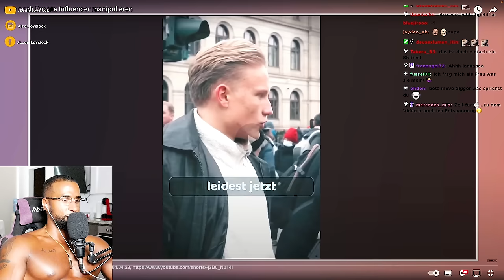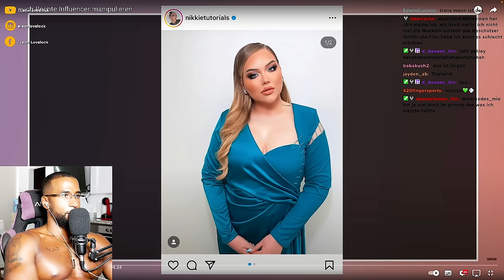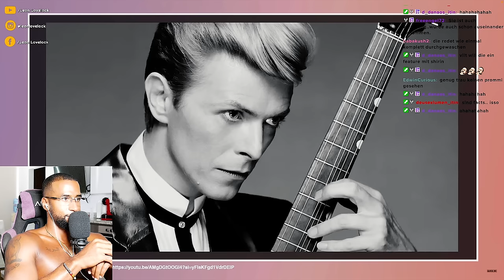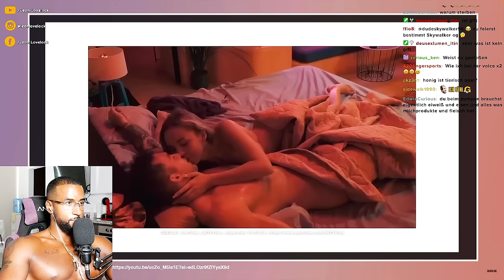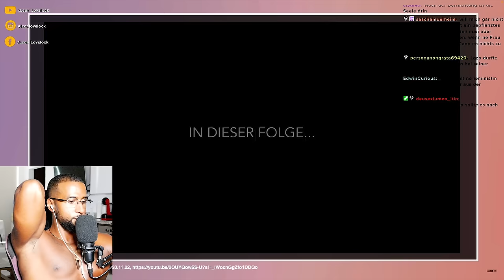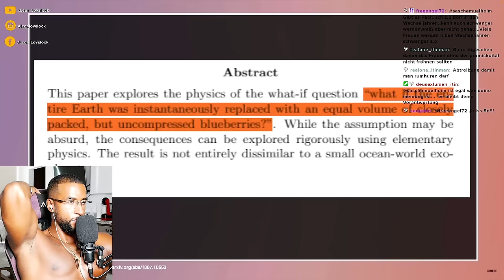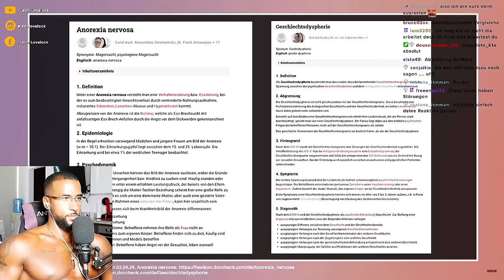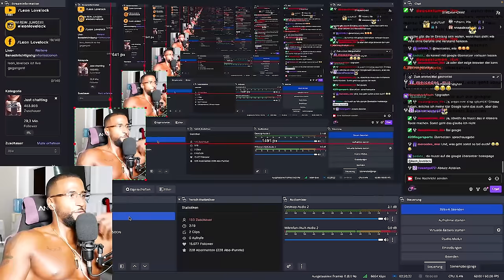KETZER DER NEUZEIT & EINGOLLAN WERDEN ZERSTÖRT! 😳 [NPC] REACTION - Leon Lovelock